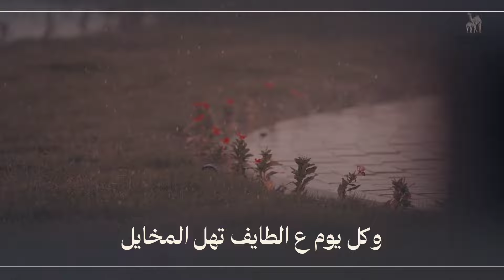نادر الشراري - هجن علي بن جهيم (حصرياً) | 2024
Nader Al Sharari - Hajin Ali Bin Jhaiem  (EXCLUSIVE) | 2024

كلمات :: مبارك الحبسي
اداء :: نادر الشراري
تصميم :: المفارق

الكلمات ::

حضرت دارٍ بالركض جوها زان
وكل يوم ع الطايف تهل المخايل

وزرنا علي شيخٍ مقدر وله شأن
عند الحكومه وعند كل القبايل

بو متعب يحب الجمايل والحسان
مري ول افعاله شهود ودلايل

له مجلسن منصاي من وين ماكان
علي بن جهيم حميد الخصايل

يستقبل الضيفان فكاك المحان
بالعرف والحكمه يحل المسايل

يعقر لضيفان حيلن وحيران
يرضف تراحيبه ومثله قلايل

شجاع وعياله مغاوير شجعان
وبالكرم والاخلاق مضرب مثايل

الهم في كل ديره محبين وإخوان
وينافسون أهل الركض بالأصائل

وجابو رموز الفوز من كل ميدان
ومشاركتهم في جميع الفصائل

علي شعاره يعرفه كل هجان
توضح نجومه في ظهور الاوائل

سبق بن جهيم نهار الوعد حان
جاب النواميس عليهن دلايل

ومرهق هل التضمير له كل حسبان
هجنه يسبقن من فطيمه لحايل

ابو علي لمنافس الركض شرغان
 م العود له تشجيع والدعم هايل

فوزه من الطايف به الكل فرحان
  يبث وتنقله جميع الوسايل

غنن ل عبدالله دعيات الأعيان
بيض النحور وناشلات الجدايل

وسلام لأهل المجد والعز والشان
أهل المعاني والكرم والجمايل